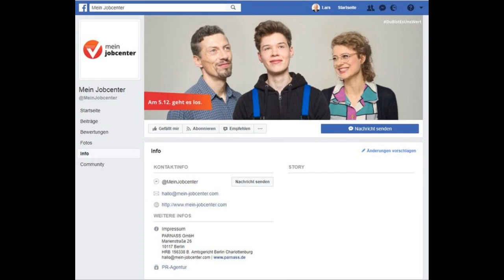Glücklich mit Hartz-IV? Was hinter der Aktion happyHartz steckt